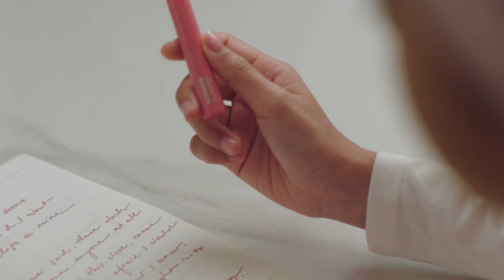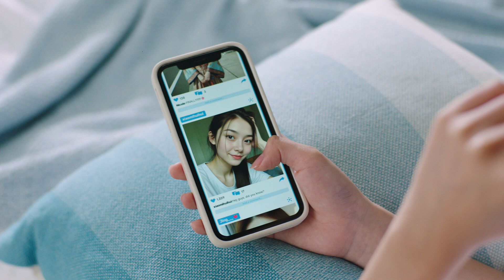Mentholatum 135th Anniversary Ads 2024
Feeling grateful to our fantastic client for believing in us and giving us the opportunity to produce such a memorable anniversary commercial video!😊💫 A heartfelt thank you to our incredible crew! Your hardwork, creativity, and dedication have made “impossible” become “POSSIBLE”  🥳  We couldn't have done it without your tireless efforts and passion. Here’s to many more great projects together!🙌✨

Title: Mentholatum 135th Anniversary Ads 2024
Production House: Dreamteam Studio Sdn. Bhd.
Director:  Yee Sien
Producer: Siew Ling
Line Producer: Joey Lim
Assistant Director: Zheng
Assistant Producer/ Casting Manager: Xin Yi
Location Coordinator: Wei Ching
Director Of Photography: Loh
Art Team: Wan Ru @MovArt Project
Styling Team: Elaine Make Up & Styling Team
Video Post-production (offline & online): Like Post 喜爱后制
Music & Audio Post-production: Reel 5 Studios